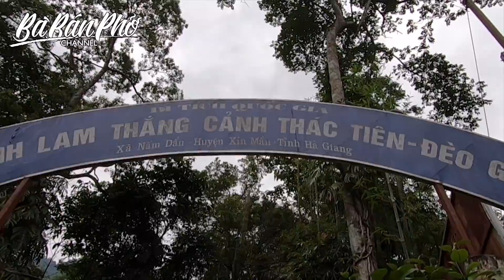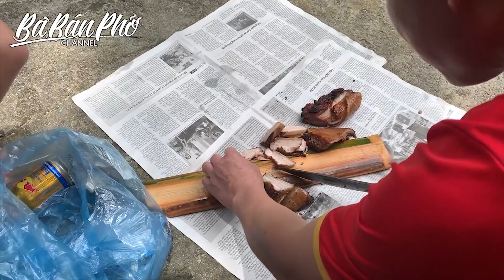Khám Phá THÁC TIÊN ĐÈO GIÓ - XÍN MẦN - HÀ GIANG | Bà Bán Phở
để Đi và Ăn cùng Bà Bán Phở các bạn nhé!